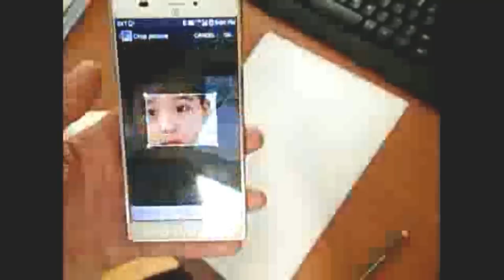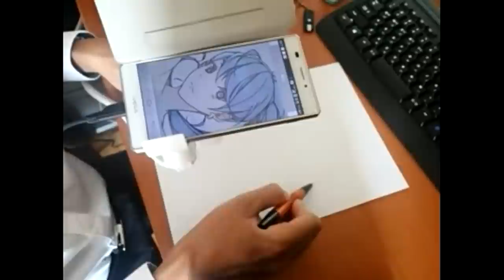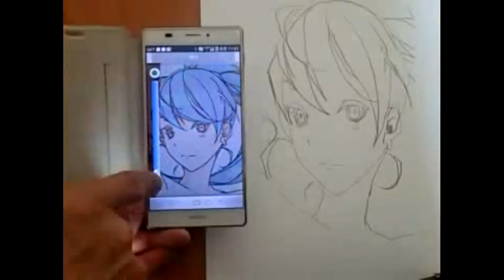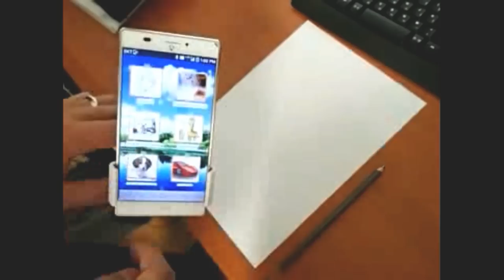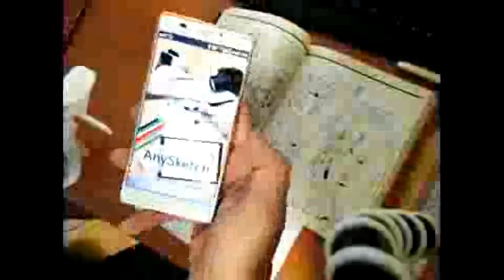AnySketch for Android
This is an app named "AnySketch" on appmarket for Android and IOS.
You can draw every image with this app by yourself.
You can draw anything -- from a photograph you have just taken to your favorite celebrity, a cool car, or even another drawing you have always liked. You can take a picture of your family then use it as a drawing tool, or even draw a picture of your loved one's face on to a letter and have it sent. You can also select the type of picture you want to draw, you even trace a photograph in your photo gallery.
It can also be utilized for children's art education purposes.

アニスケッチさえあれば、誰でも簡単に求める絵が描けます。
携帯ホルダーで固定して使えばさらに簡単に描けます。
動画の中で描いてる人は製作者です。
製作者は美術などを学んではないが、アニメーションや漫画が好きです。
今はアニスケッチで好きな登場人物を思い存分描いています。
今には家族写真も描けます。